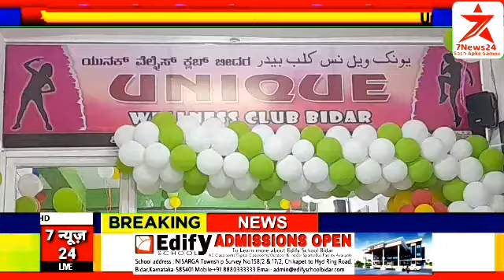Unique Wellness Club Sapret Baches Ladies & Gents